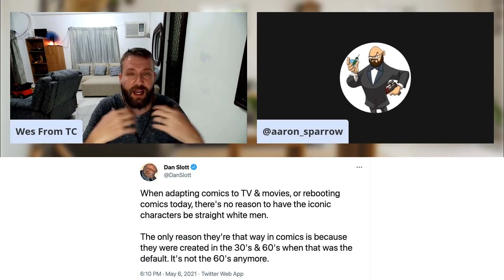Dan Slott: Icon of Comic Book and Hollywood Laziness